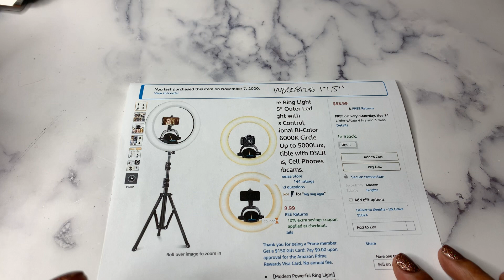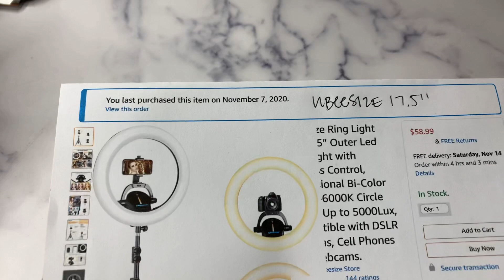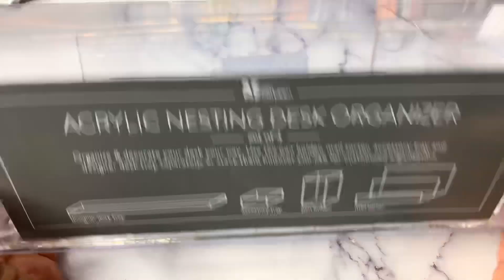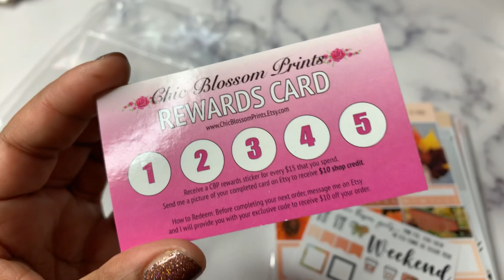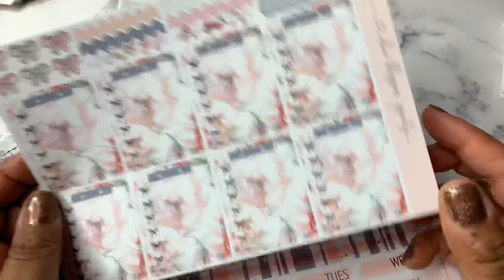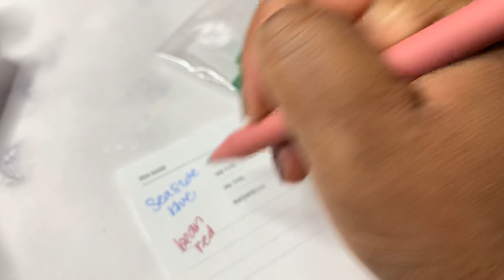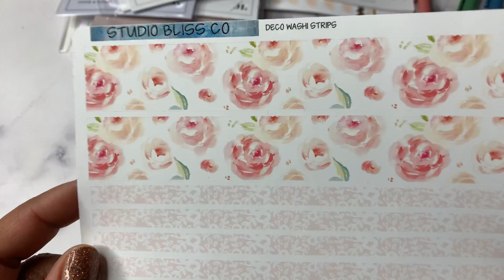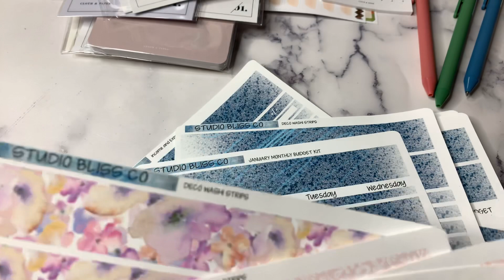Friday Night Lights | Planner & Lifestyle Hauls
Yay for Friday Night Lights!!!
This week's Friday Night Lights line up includes:

Chic Blossom Prints

Ubeesize Ring Light

Studio Bliss Co.

(seller: jerseyland020)